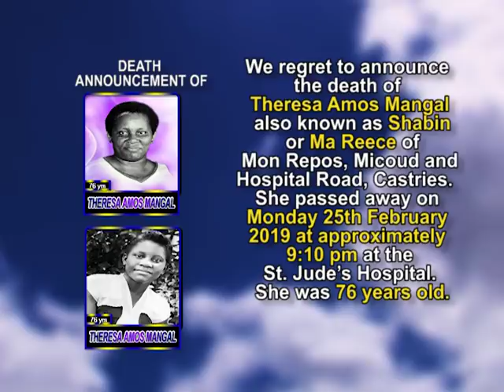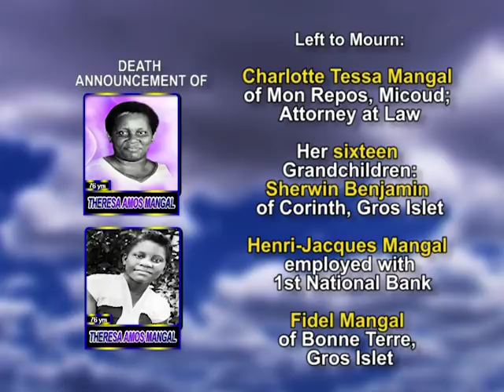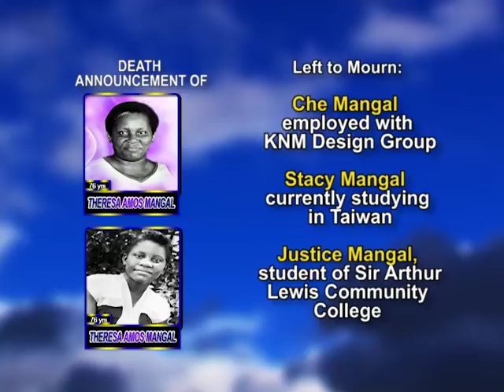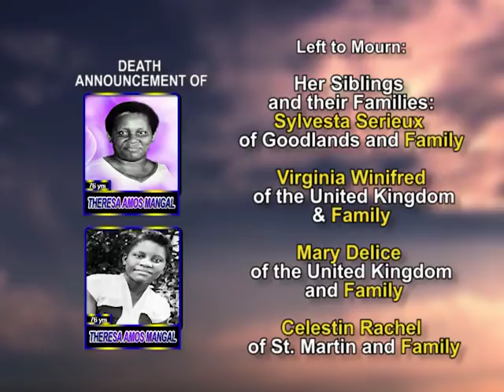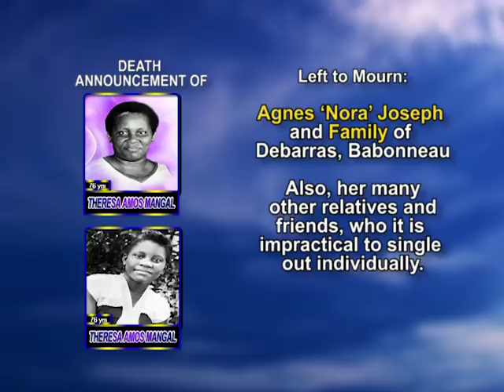Theresa Amos Mangal long